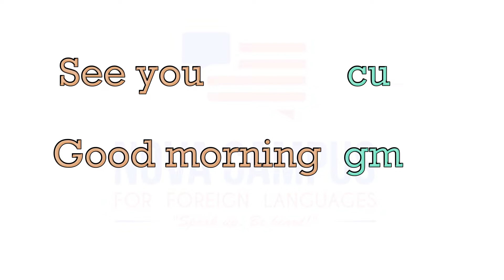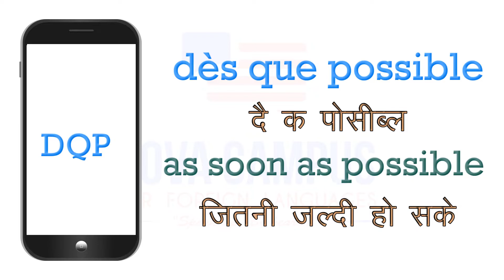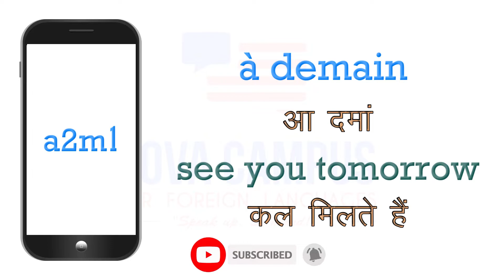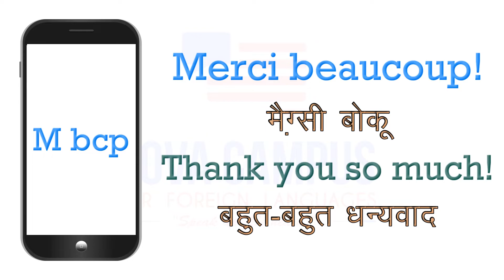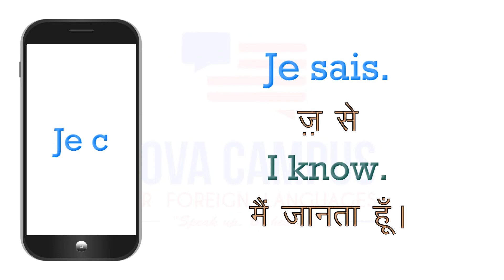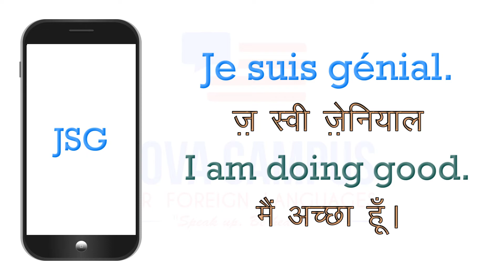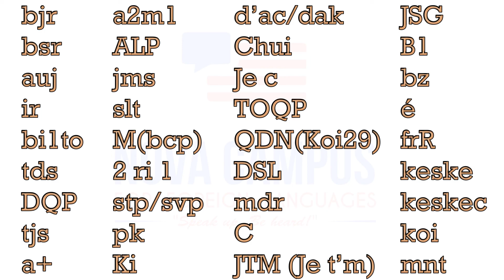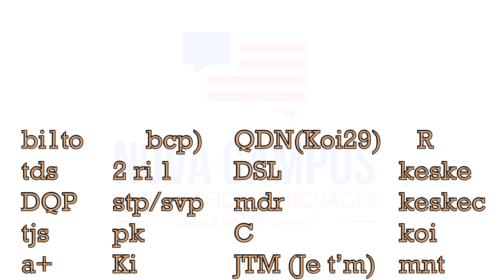TEXTOS (chat language) in French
Online classes are available 24X7 depending upon demand, and the offline coaching is available only in Amritsar.